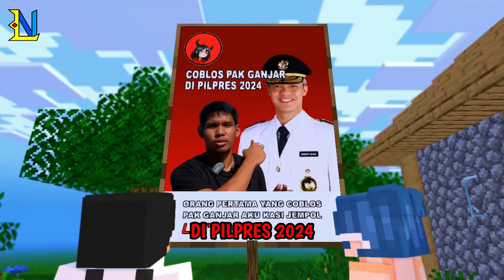FULL VERSION 01-05 || Kompilasi Momen Lucu Wielino INO Dan Even 1344 Riview Map